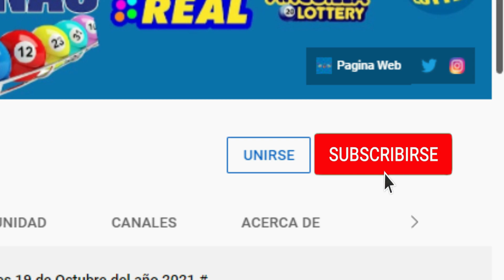Anguilla Lottery 10 de hoy 26 de Marzo del 2022